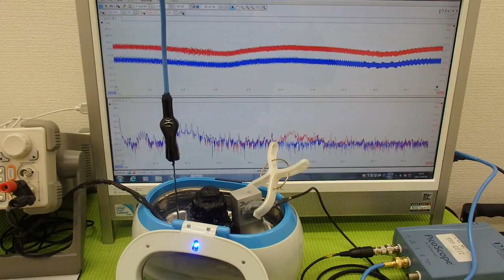オリジナル超音波実験 ultrasonic-labo